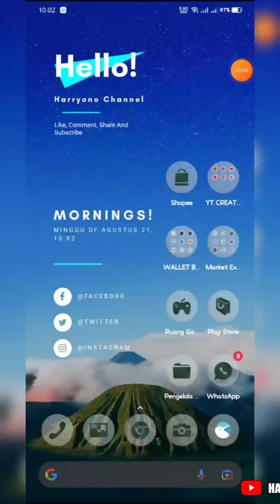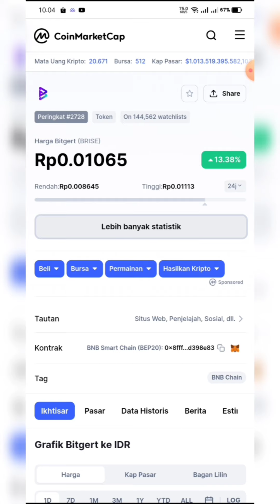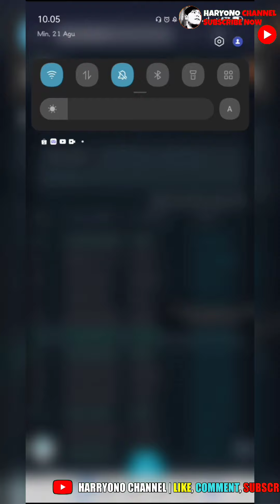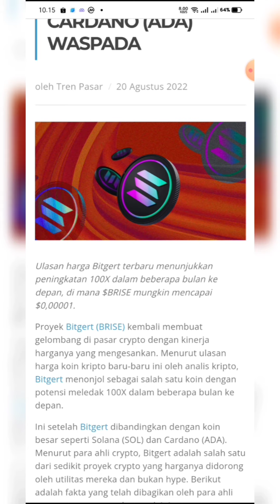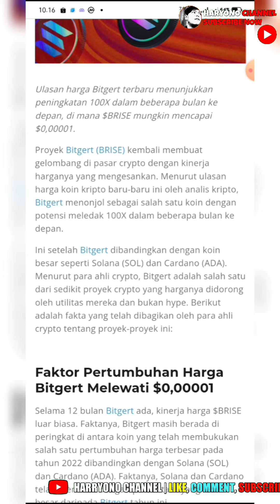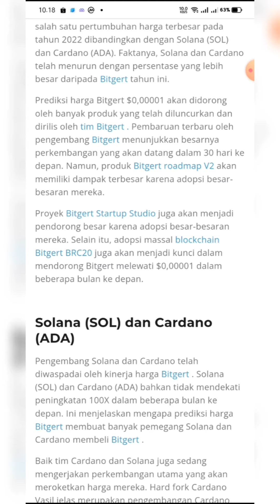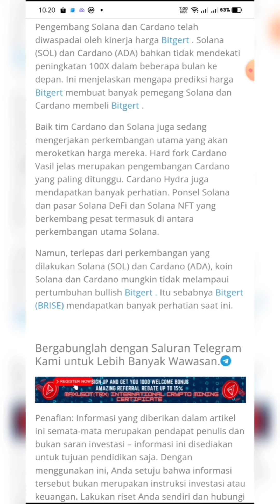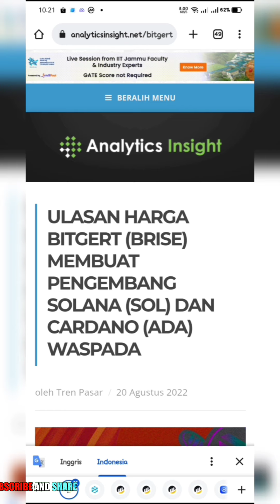Bitgert Brise Diproyeksikan Ke Harga ($0.00001) Dan Paus Masuk Hari Ini 1000 BNB ($286,819) 🤑🤑🤑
Harryono channel berbagai informasi seputar Crypto Dan airdrops Dan Di setiap Video yang di bagikan hanyalah sekedar Informasi Saja Bukan sebuah ajakan Untuk Berinvestasi Dalam Bentuk Apapun Buat Kalian Semua yang menemukan channel Ini Dan tertarik dengan pembahasannya dan ingin melakukan investasi Diharapkan untuk Disclaimer On Dan Dyor Secara Mandiri

Trimakasih
Salam Sukses
Salam Cuan

bitgert coin
bitgert brise
bitgert
bitgert crypto
baby dogecoin
bitgert news today
brise coin
bitgert token 2022
brise news
brise crypto
bitgert price prediction
bitgert news
brise token
cryptocurrency
crypto news
bitgert bitrise
bitrise crypto news
bitrise token
crypto news today
brise
crypto
ethereum
bitgert brise token
bitcoin
bitgert token
bitgert token a update
safemoon
baby doge coin
bitboy crypto
bitcoin news
dogecoin
brise new update
bitgert to the moon
shiba inu
bitrise price prediction
brise price prediction
bitgert token crypto
crypto mintoo
bitgert coin latest news
cryptocurrency news
bitgert token metaverse
bitgert token a games
bitgert token a coin
crazy crypto mintoo
bitgert token a
bttc coin price prediction
bitrise crypto
bitgert token a swap
ufo gaming crypto
bitgert token game
bitgert token price prediction
bttc
bitgert token u
bitget token news
bitrise token latest news
bitgert metaverse
bitgert token a token
bitgert prediction
bitgert update
the brise token may be the next big bep20 token of 2022

Good luck